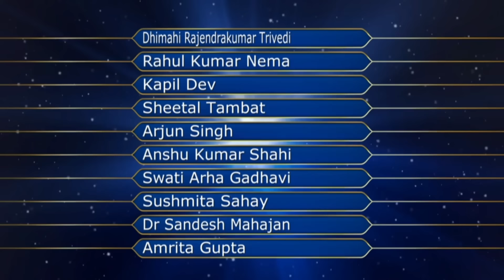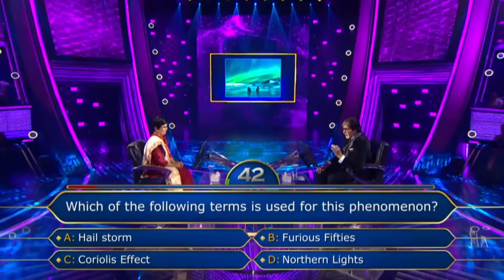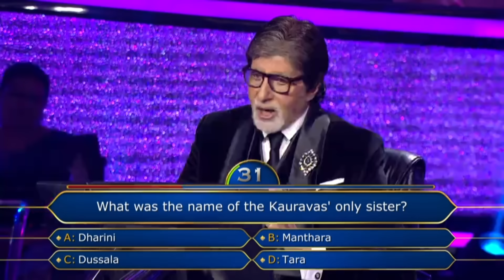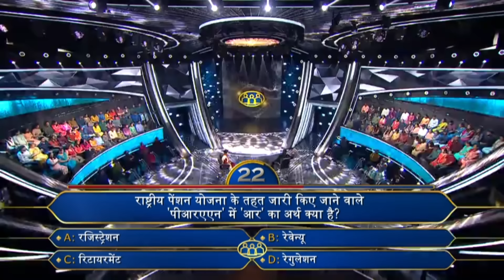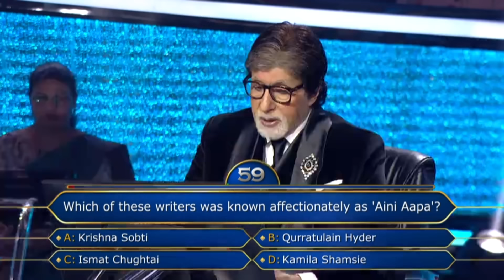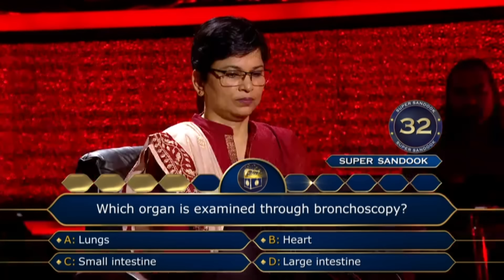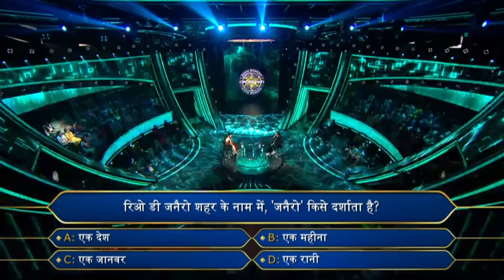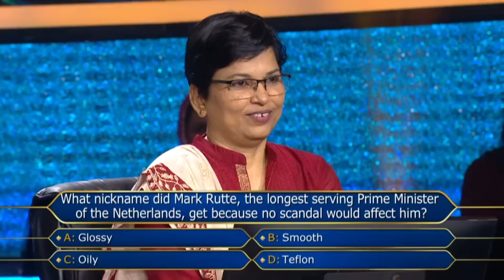KBC S15 | Ep. 1 | Full Episode | अपने जीवन को कैसे Explain करती हैं ये Contestant?